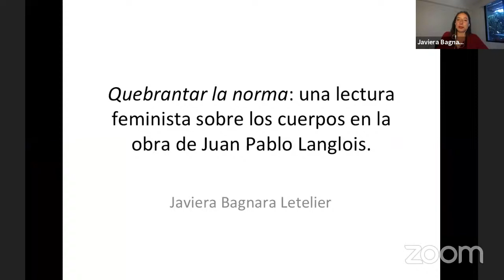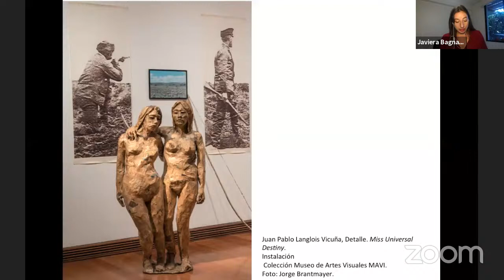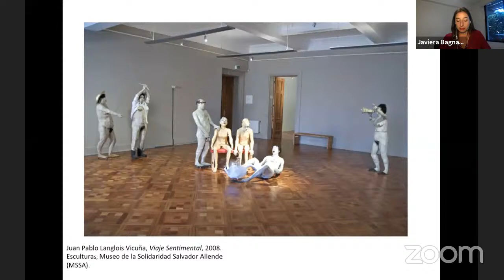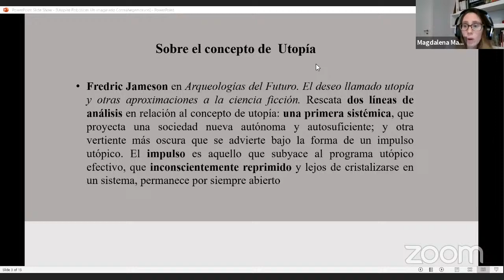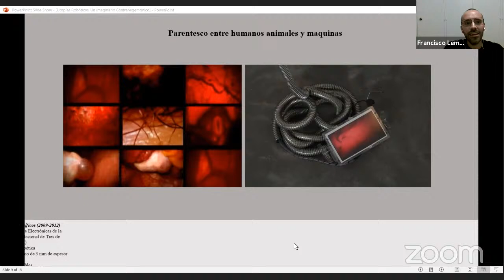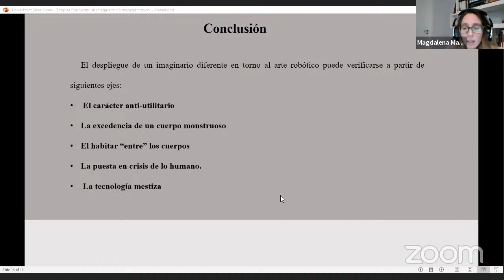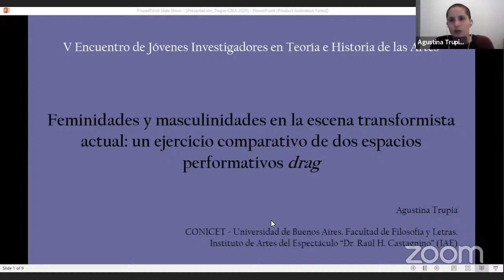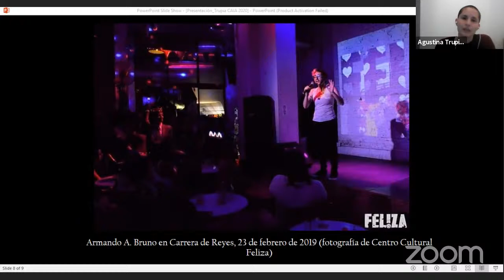MESA 6. La representación de los cuerpos: visiones desde la contrahegemonía, la utopía y la diversi